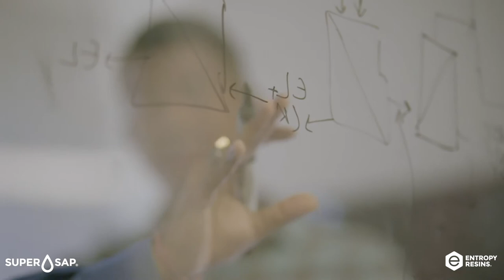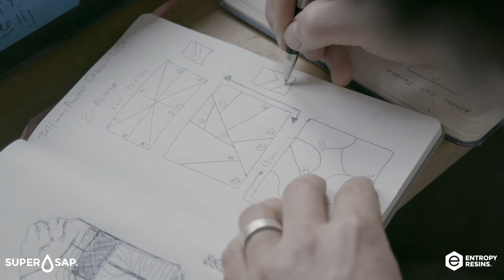Material Matters R Nelson Parrish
Fine artist R. Nelson Parrish utilizes Entropy Resins Biobased products in this short docufilm and explains his part in Making Things Better.